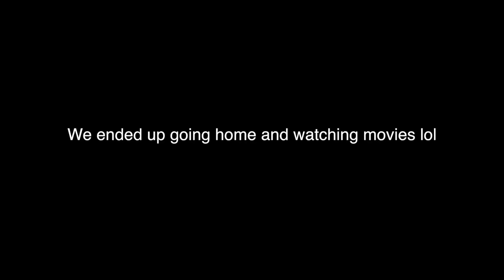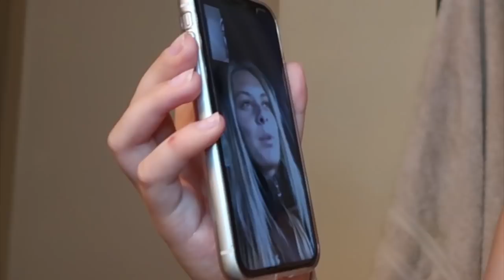GIRL WAS STUNG BY A STINGRAY! (OUCH)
Her friend was stung by a stingray at Strands Beach in Orange County, California!!! Hear what happened and see the painful wound! Be careful out there... Join Kelsi Davies on this weeks vlog! Go with her through fun adventures during the week and hear her friends crazy story! You don't hear that everyday! Kelsi is joined by Drew, Tyler, Luna, Tito, a little kitten, and Mia!